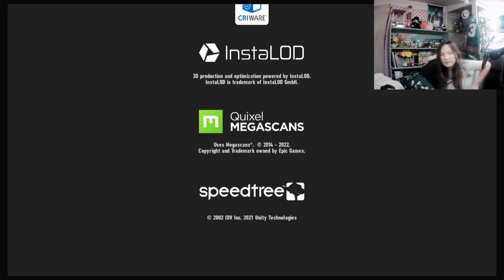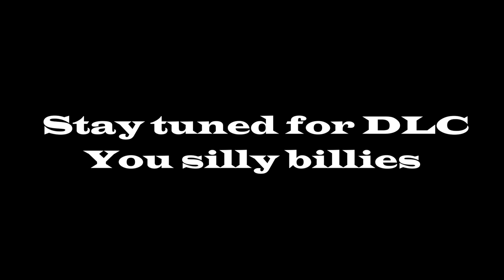I'll miss fishing so much | Sonic Frontiers [BASE GAME FINALE]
for more content!!!

Don't be afraid to suggest what you would like to see me play in the future either, I'm open to many games!